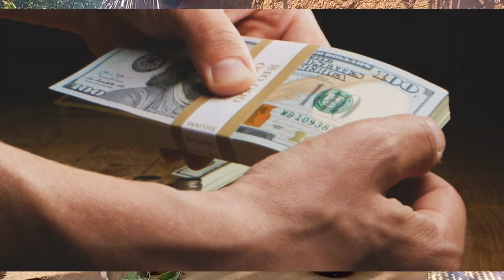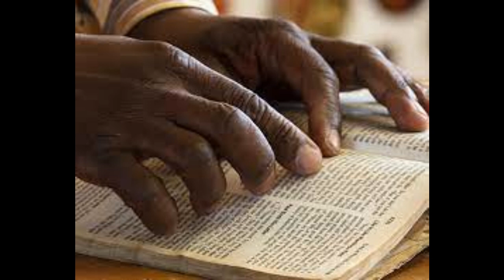MWARIMU Lyrics video by Phanuel BIGIRIMANA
Shalom shalom. Ubuzima bwacu tubaho bwose ni ishuri. Nubwo ari ishuri ridasohokwa nta muntu wemerewe gutsindwa. Isi ni mwarimu. Komera kandi wihangarire uko mwarimu akumereye. Gusa isomo rigufitiye akamaro kuruta ayandi ni amateka y'umusaraba wa Yesu. Urihe agaciro rizaguhindurira amateka.